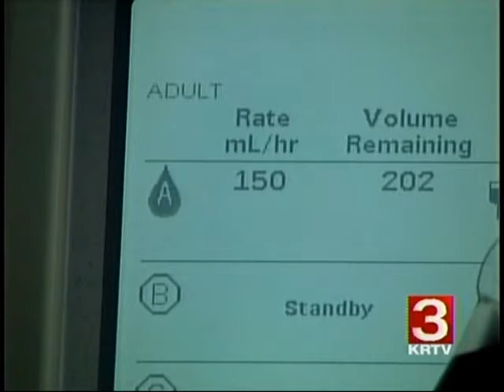Marilee Mitchell Stott Leukemia and importance of Blood Nov 2008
This was a news report on our friend Marilee Mitchell Stott.  It was reported in November of 2008.  Some will remember her or her father Duke Mitchell.  This is a wonderful story that tells the importance of blood to many people.  Although my wife Jenny Erickson is going through Leukemia treatment right now hers is a subset of the leukemia that Marilee had.  It is October 14, 2019 and Jenny has been getting daily treatment (chemo, infusion and oral).  She has 7 more months of treatment and we pray the outcome will be the same as Marilee's even though it is probable that Jenny will not have to have a bone marrow transplant.  We do seek your prayers.